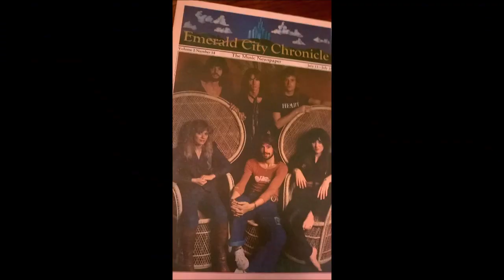Jim Ladd interview with Ann & Nancy, Sue Ennis & Howard Leese circa the BeBe Le Strange era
Happy Birthday, BeBe Le Strange!
04:15 minutes in - the inspiration for BeBe Le Strange
05:10 minutes in - introductions
09:10 minutes in - Rocking heaven down - literally
11:10 minutes in - interpreting songs
18:00 minutes in - "Down on Me"
24:00 minutes in -  Nancy discussing SIlver Wheels
29:00 minutes in -  "Break"
33:00 minutes in - Discussing Roger
38:10 minutes in - "Even it Up"
42:10 minutes in - end of the interview